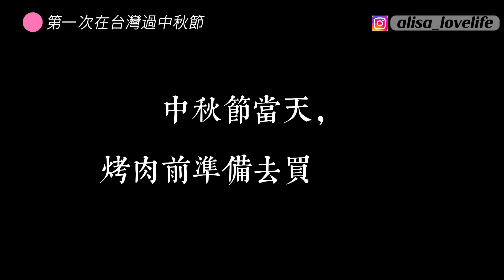OMG！ 中秋節當天在海鮮市場被擠爆惹！陸女第一次在台灣過中秋節，終於參與到阿嬤巷子內的烤肉啦！「新住民莎莎」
IG和臉書大家幫忙追蹤起來🎈